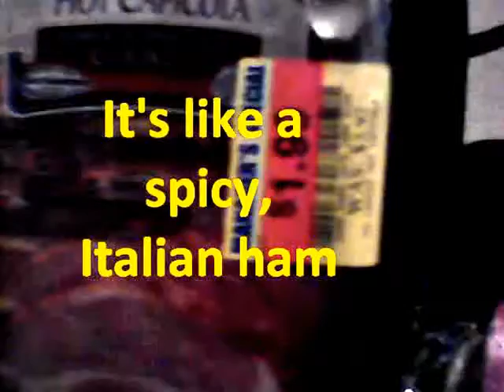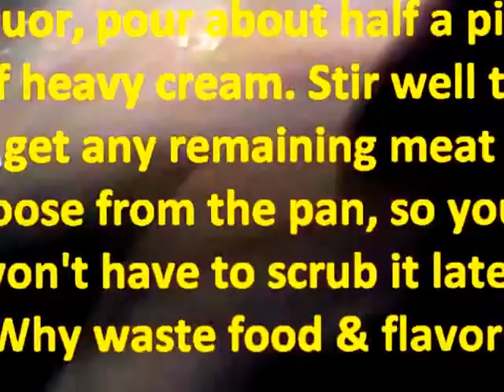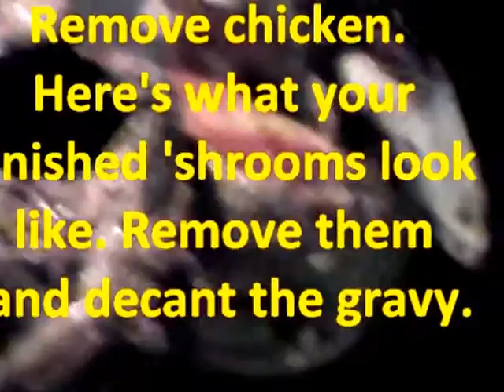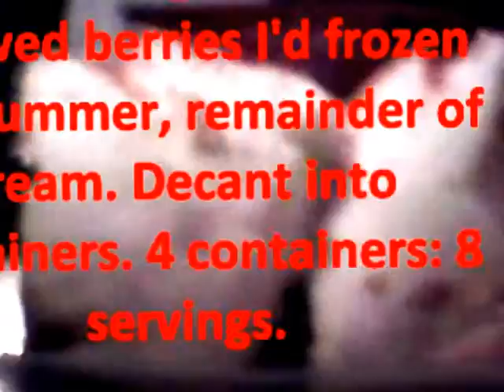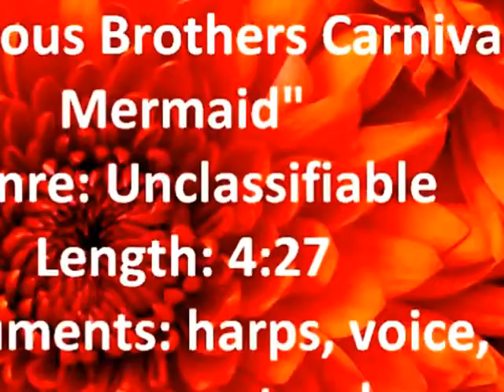Cheap Eats; Oyst.....